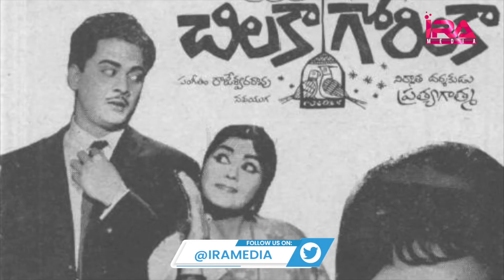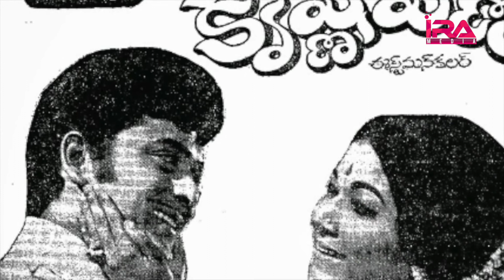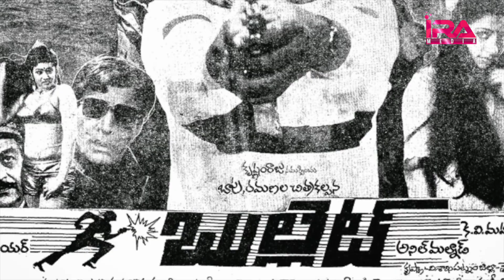Krishnam Raju Biography Telugu | Krishnam Raju Real Story | Krishnam Raju 3 Daughters| IRA BIOGRAPHY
Krishnam Raju Biography Telugu | Krishnam Raju Real Story | Unknown Facts About Krishnam Raju Three Daughters | IRA BIOGRAPHY